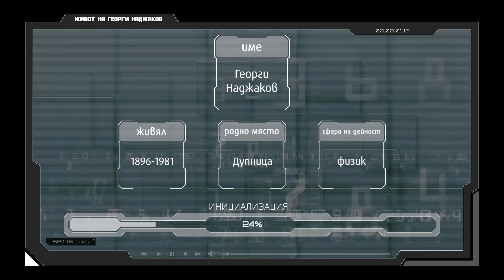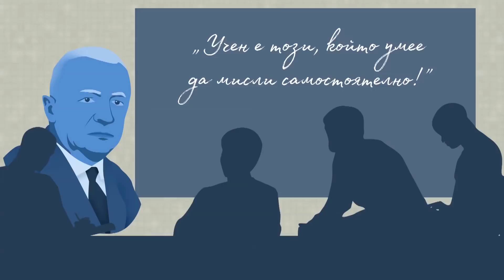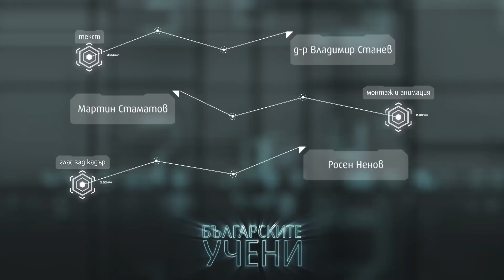Българските учени: акад. Георги Наджаков ∣ Анимация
Представяме ви третия епизод на новата ни видео поредица, популяризираща българските учени и техните достижения. Ред е на "патриархът на българската физика" акад. Георги Наджаков! Гледайте, коментирайте, харесвайте и споделяйте! :)

10 кратки филма, 10 вдъхновяващи истории, 10 повода за гордост. Проектът се осъществява с подкрепата на Vivacom.

Всички видеа от поредицата разполагат с английски субтитри.